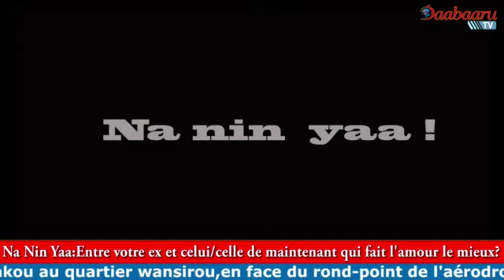NA NIN YAA: Entre votre ex et votre partenaire actuel (le) qui vous fait mieux la chose ?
NA NIN YAA

Entre votre ex et votre partenaire actuel (le) qui vous fait mieux la chose ?

Fola YABI revient avec ses questions rocambolesques. Aujourd'hui sur votre émission Na Nin Yaa, elle a cherché à savoir celui qui fait mieux l'amour entre votre partenaire actuel (le) et votre ex.
D'autres ont osé répondre. 😅😅😅

Suivez plutôt et surtout ne manquez pas de donner votre réponse en commentaire et surtout de taguer le meilleur🙊